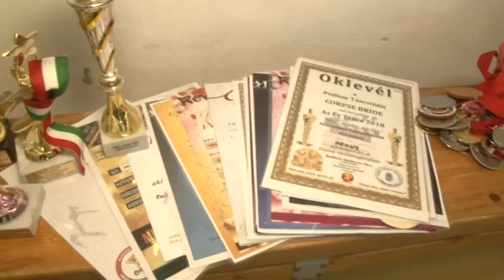Még csak 7 éves, de már 4. helyezést ért el a látványtánc Európa-bajnokságon a tolnai Rohr Luca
Még csak 7 éves, de már 4. helyezést ért el a látványtánc Európa-bajnokságon a tolnai Rohr Luca. Az egészen fiatal profi sportoló 3 éves kora táncol és ritmikus sportgimnasztikázik.